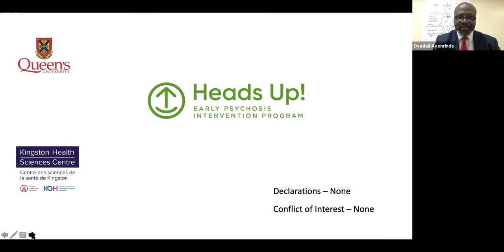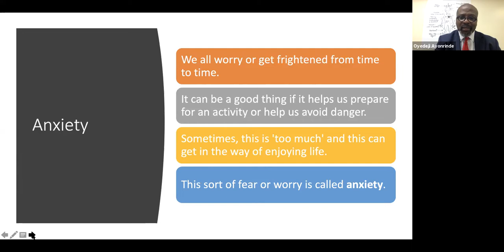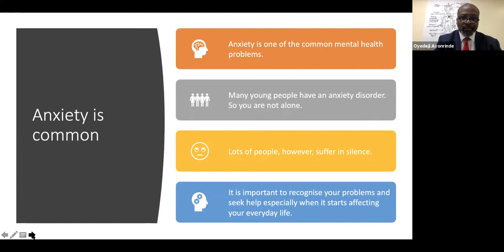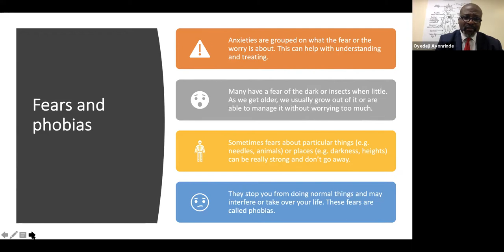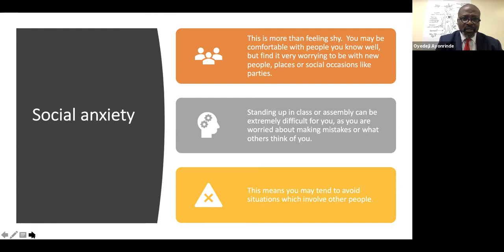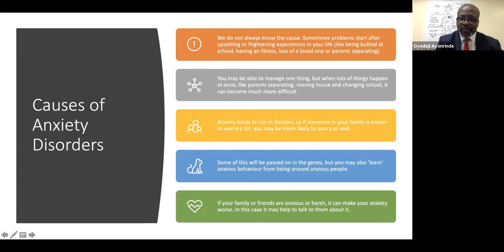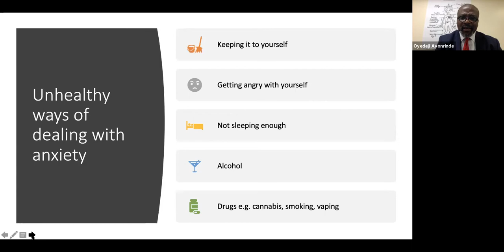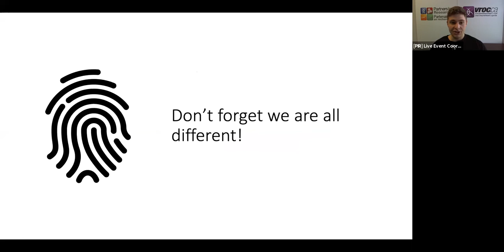PIR Live Event - Anxiety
For this special PIR Live Event we are joined by the 2019 Partners In Research Biomedical Science Ambassador Award recipient, Dr. Oyedeji Ayonrinde.

Dr. Ayonrinde is the Medical Director of Heads Up! - the Early Psychosis Intervention Programme in South East Ontario and an Associate Professor of Psychiatry and Psychology at Queen's University.

The Canadian Mental Health Association estimates that 10-20% of Canadian youth are affected by a mental illness or disorder and only 1 out of 5 children who need mental health services receives them. Surpassed only by injuries, mental disorders in youth are ranked as the second highest hospital care expenditure in Canada among that group.

Dr. Ayonrinde focuses on a several key topics to help us better understand this important subject:

• Understanding anxiety
• Anxiety is normal
• What makes us anxious?
• Anxiety associated with health difficulties
• Healthy ways of coping
• Unhealthy ways of coping
• Anxiety disorders